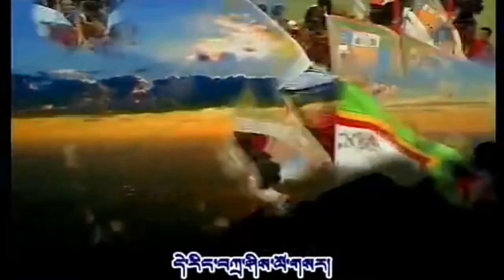Tibetan Singer Hri Hung Song: Lhenzomgyi Gatro Joy of reunion